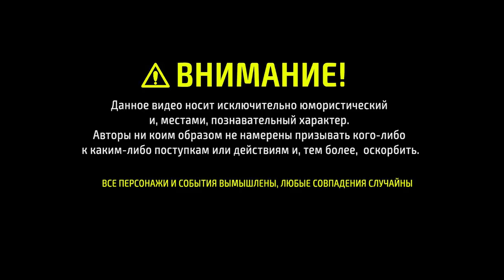ЗОЖ расстрел алкоголя ≡ Время ЗЛОключений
Сегодня мы решили объявить войну алкоголю, а заодно отвести душу и всласть пострелять из охотничьих ружей и устроить ЗОЖ акцию.

Стрельба по бутылкам очень успокаивает нервы. Это полезно! А мы, как известно, только за здоровый образ жизни!

Время ЗЛОключений - развлекательное шоу. Приключения с поиском сокровищ, разгадка тайн, экстремальный DIY, шутки и прибаутки.

Алкоголь пагубно влияет на наш организм. Время уничтожать алкашку! В этот раз мы решили хоть, немного поддержать движение за здоровый образ жизни (ЗОЖ). Вооружившись традиционным () оружием, экшен-камерой и, собственно, запасом алкоголя мы оправились на стрельбище при тюрьме КГБ. Совместили здоровый образ жизни, эксперимент с охотничьим ружьем и получили активный отдых на природе под лозунгом "Пьянству бой!"

Наш сайт: время-злоключений.рф